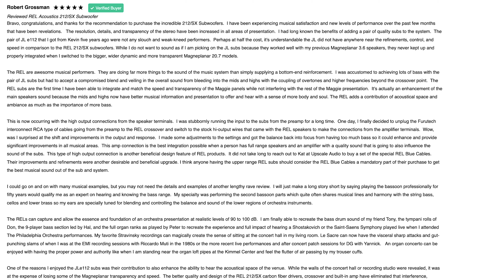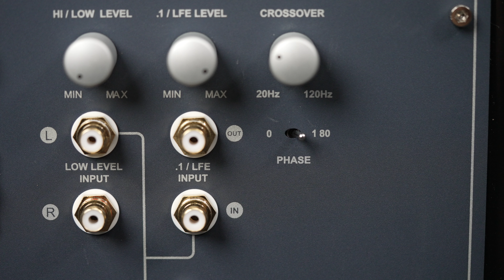REL 212/SX Subwoofer Review w/ Upscale Audio's Kevin Deal and REL Acoustics' John Hunter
With over 400 sq in of driven area, the REL 212/SX energizes rooms in a way that's reminiscent of REL six-packs. Find out about the professional bassoonist who was finally able to bring work home (in the best way), and the professional reviewer who found the sound he'd been looking for for 40 years, all through a pair of the REL 212/SX!